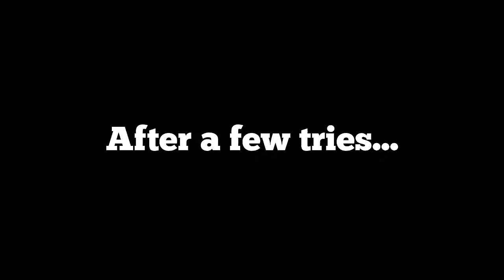How Not to Play Minecraft | 24 | Obsidian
I make diamond tools to deal with the mysterious purplish substance.

My name's tjacer, and this is me attempting to work out how to play Minecraft -- with no guides, no help, and with no experience. I'll be given just one top comment when I record the next episode.

If you enjoyed the video please press the thumbs up button below :)